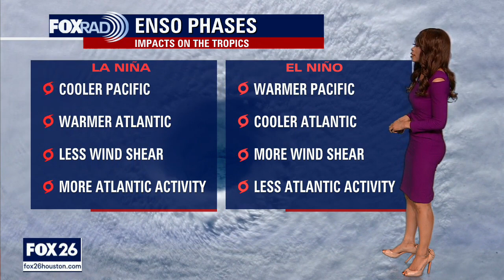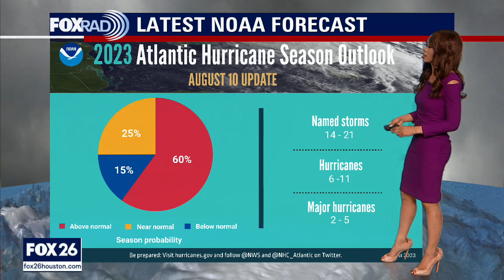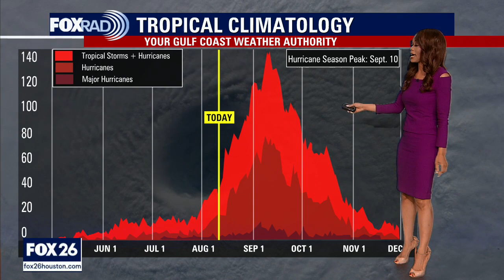Tropical Weather Forecast - August 11, 2023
An above normal remainder of the hurricane season is forecast for the Atlantic basin even though things remain quiet for now. Saharan dust is expected to decrease over the next few weeks and water temperatures are super warm. So this could mean an increase in tropical activity late August and especially September. So stay alert! Elsewhere in the eastern Pacific, three systems are being monitored for potential tropical cyclone development over the next week. Two of these systems have a high chance to form into a tropical depression or storm. Hurricane Dora is far SW of Hawaii and will cross into the western Pacific soon switching to a "typhoon."